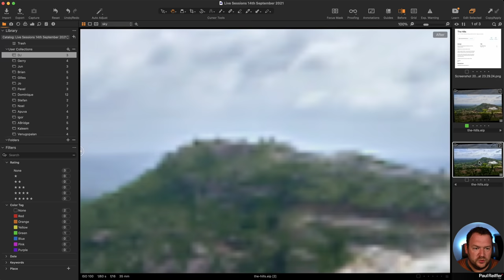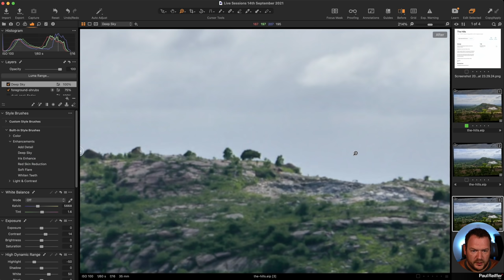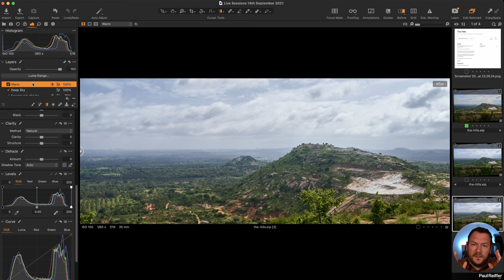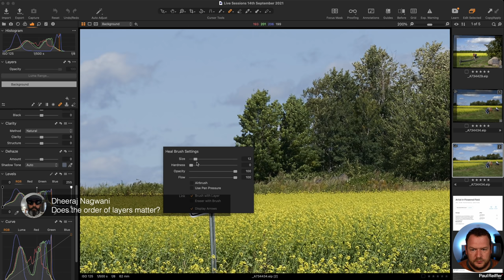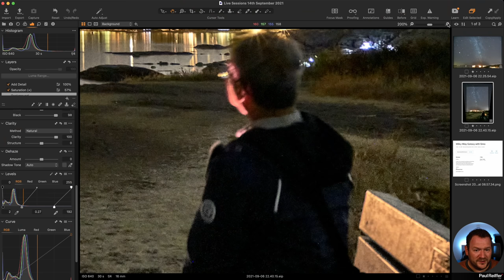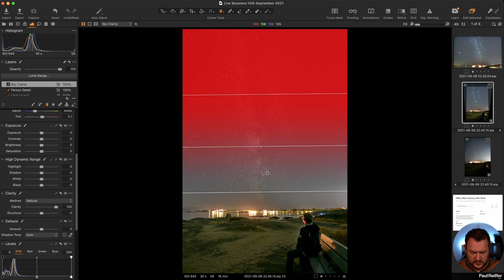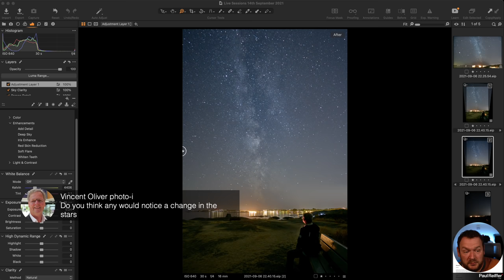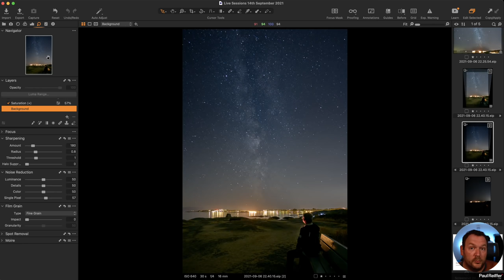Live Editing Sessions - Capture One 14th September 2021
Join us live, for an hour of interactive raw editing with your own photographs and images in Capture One Pro.

We recommend requesting the HD option in Chrome via YouTube for full 1440p screen captures.
A trimmed replay will be available in our Facebook Group and YouTube channel following the live stream. (But give those systems a couple of hours to publish the trimmed version!)

To submit your image for a future session, head for more info.

Recorded using Capture One Pro 21.3 / 14.3 on an Apple Mac Pro 16-core Xeon running Big Sur with 192GB memory, 2x Radeon Pro Vega II Graphics cards and 4TB SSD.